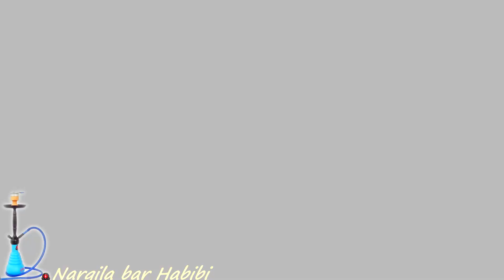Nargila bar Habibi Nis Nargila ananas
Nargila bar Habibi  Nis
 Nargila Bar Habibii Novi ukusi preko 20 razlicitih ukusa